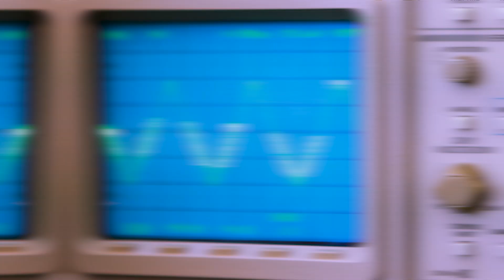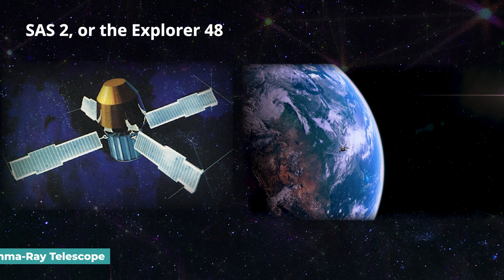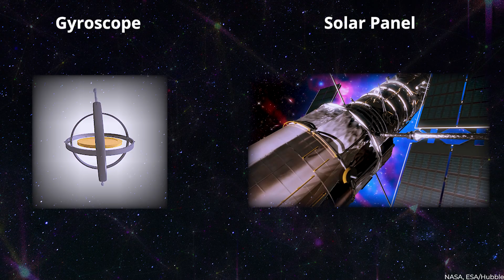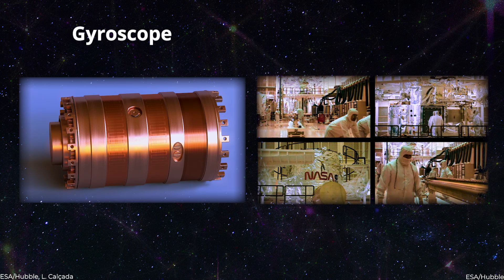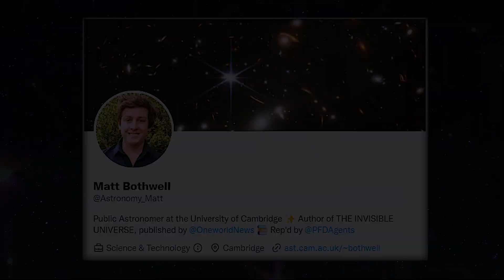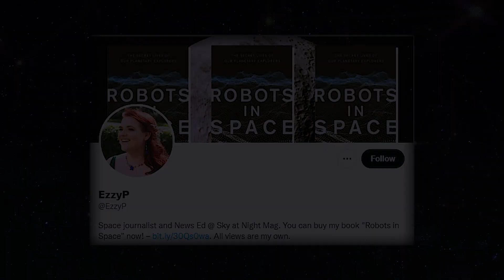James Webb Telescope Has BLOWN Astronomers Away After Just 60 days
NASA has a long history of exploring the cosmos through space telescopes, starting with Ariel 1 to the recent JWST. The JWST has made groundbreaking discoveries in a short time, and this video examines NASA's progress and how the JWST broke cosmology.